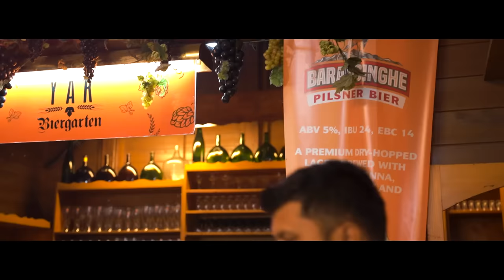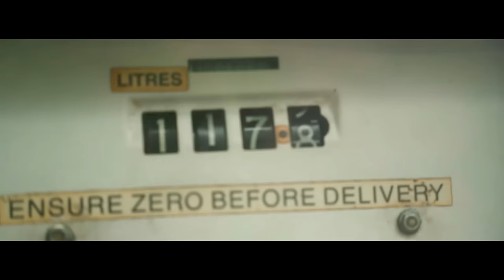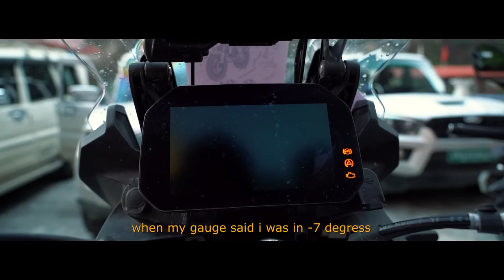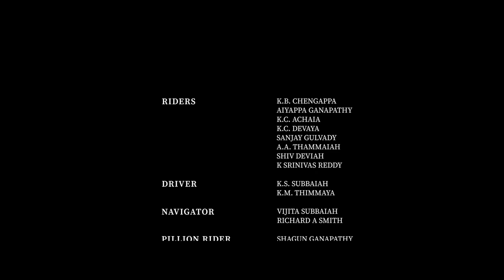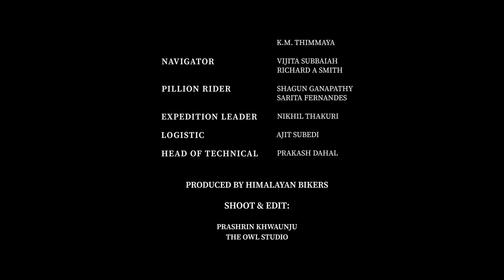BIG BIKE ADVENTURE TOUR UPPER MUSTANG - NEPAL || FULL DOCUMENTARY 2023 || INDIA - NEPAL || HB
Himalayan Bikers proudly present the full documentary of the Big Bike adventure tour 2023.
The majestic kingdom of Upper Mustang Nepal was the destination of a group of 14 adventurers travelling all the way from our neighbouring country India.
It is an honor for Himalayan Bikers to serve all the adventurers who supported and participated in this 10-day journey to Nepal.

OUR RIDERS
Aiyappa Ganapathy
K Srinivas Reddy
K C Achaia
K C Devaya
Sanjay Gulvady
K B Chengappa
Shiv Deviah
A A Thammaiah

OUR PILLIONS
Shagun Ganapathy
Sarita Fernandes

OUR 4x4 DRIVERS
K. S. Subbaiah
K M Thimmaya

OUR 4x4 NAVIGATOR
Vijita Subbaiah
Richard A Smith

EXPEDITION LEADER
Nikhil Thakuri

LOGISTIC MANAGER
Ajit Subedi

HEAD OF TECHNICAL
Prakash Dahal

SHOOT & EDIT
Prashin khwaunju
(THE OWL STUDIO)

SPECIAL THANKS TO KSHEERA SUBBAIAH

PRODUCED BY HIMALAYAN BIKERS PVT. LTD.

for our tour updates and information.